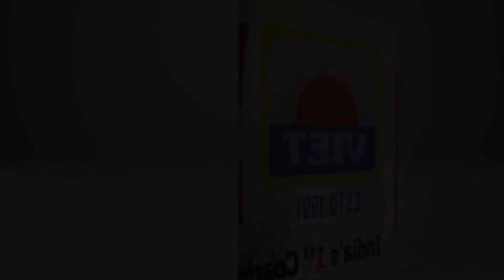GATE 2021- ELECTRICAL ENGINEERING AIR 1ST RANKER TOPPERS TALK | AAKASH DHILL | VANI INSTITUTE